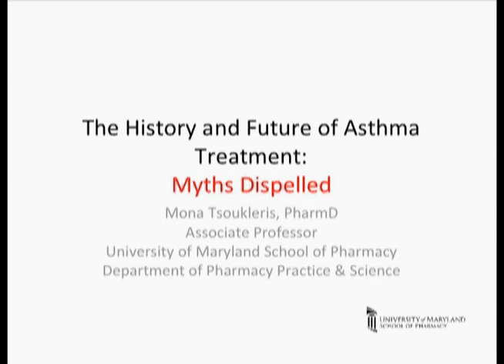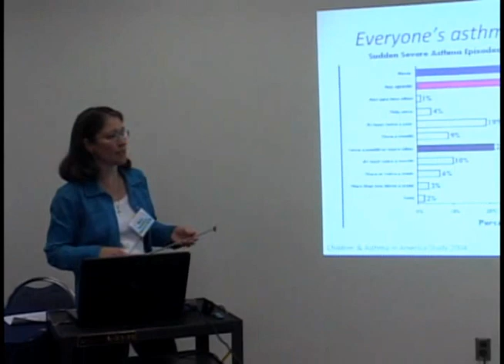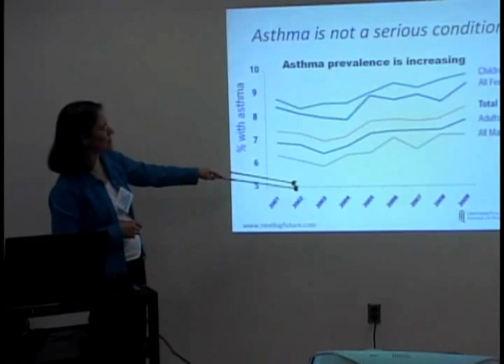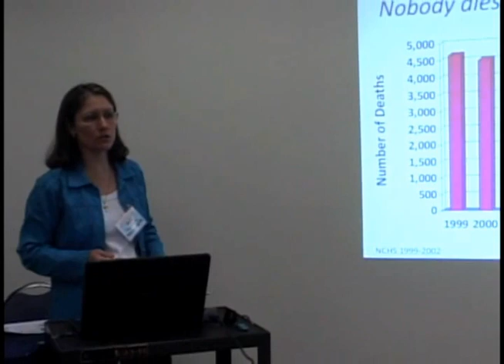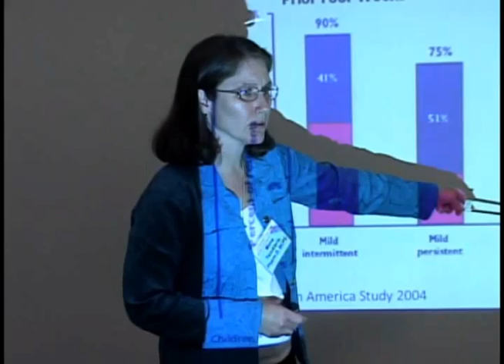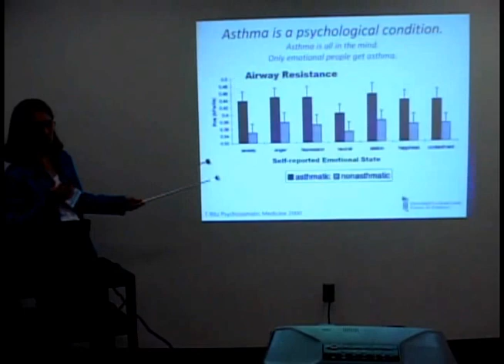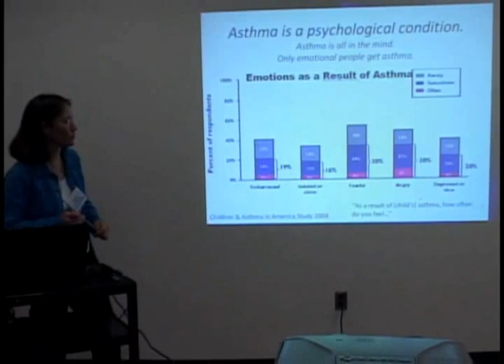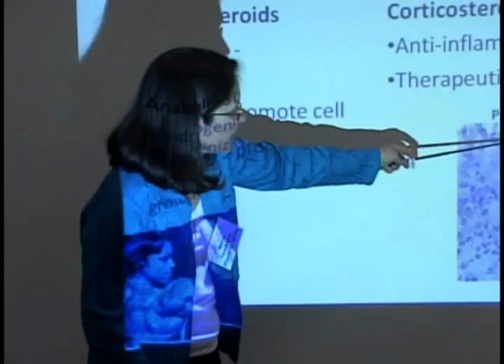The History and Future of Asthma Treatment - AAFA of MD Asthma Disparities Conference Part 3 of 4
B2 - History and Future of Asthma of Asthma
Recorded at the "Clearing the Air" conference addressing asthma disparities in Maryland on June 28th, 2011.  Held at the Maritime Institute Conference Center in Linthicum, MD.

B-2. The History and Future of Asthma Treatment: Myths Dispelled Panelists:
Mona Tsoukleris, PharmD., University of Maryland School of Pharmacy, Associate Professor, Continuing Pharmacist Education
Nargues Weir, M.D., National Institutes of Health, National Heart, Lung and Blood Institute; Co-Director of Research Development, NIH-Inova Advanced Lung Disease Program.

Historically, asthma therapies have primarily consisted of bronchodilator and anti-inflammatory approaches/medications. The current treatment of asthma in the US is predicated on the recommendations of the National Asthma Education and Prevention Program's Expert Panel Report (NAEPP EPR3) published in 2007, which recommended adjusting the intensity of therapy based on the severity of symptoms and age. However, it has become clear after ten years of research that there are many different phenotypes within asthma. Future therapies will target treatment based on specific phenotypes or even based on the subtype of inflammation present in the lower airways. Exciting new treatments are being developed and include: novel anti- inflammatories (with mechanisms of action that are completely distinct from traditional corticosteroid therapies); bronchial smooth muscle response modi￿cation; and, an increasing appreciation of comorbid diseases whose treatment may impact asthma morbidity. Finally, promising research exploring immunomodulatory pathways continues.

Mona G. Tsoukleris, PharmD. is an associate professor in the University of Maryland School of Pharmacy and earned her Doctor of Pharmacy at the University of Maryland in 1987, completing a residency in adult internal medicine at the University of Missouri -- Kansas City/Truman Medical Center. With 17 years of experience as an asthma educator and pharmacotherapy specialist in pediatric and adult obstructive lung disease, she has practiced in interdisciplinary clinic environments in adult pulmonology and pediatric allergy/immunology. Her scholarship focuses on evaluating and improving patient medication adherence in underserved children with asthma, and improving use of inhaler devices in patients and health professionals. She is an Advisory Board member and has served on the Board of Trustees of the Asthma and Allergy Foundation of America -- Maryland/Greater Washington, DC Chapter, as well as on the Maryland Asthma Task Force, the Maryland Asthma Control Program and the Baltimore Asthma Surveillance System.